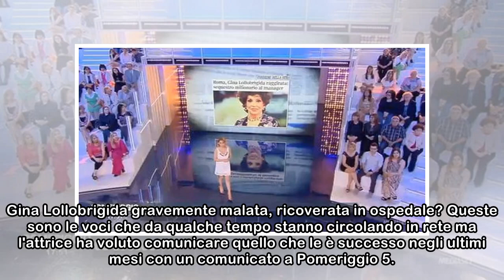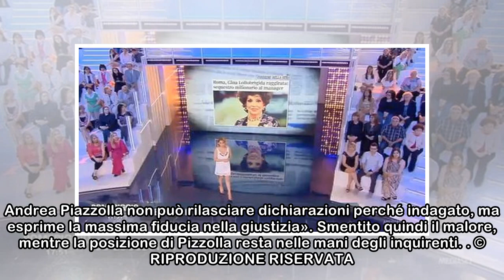Gina Lollobrigida malata? Pomeriggio 5 riporta le parole dell'attrice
Gina Lollobrigida gravemente malata, ricoverata in ospedale? Queste sono le voci che da qualche tempo stanno circolando in rete ma l'attrice ha voluto comunicare quello che le è successo negli ultimi ...